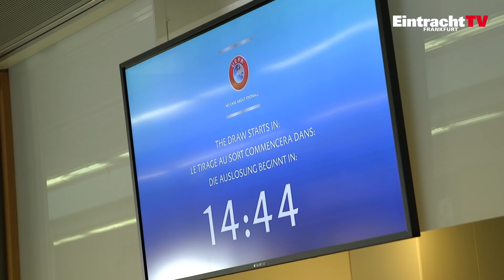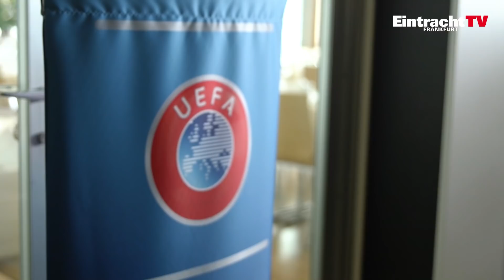Eintracht - SL Benfica | Reaktionen zur Europa League-Auslosung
Besonders Goncalo Paciencia freut sich über das UEFA Europa League Viertfinal-Los SL Benfica. Aber auch Vorstandsmitglied Axel Hellmann sowie Cheftrainer Adi Hütter können dem kommenden Gegner einiges abgewinnen.